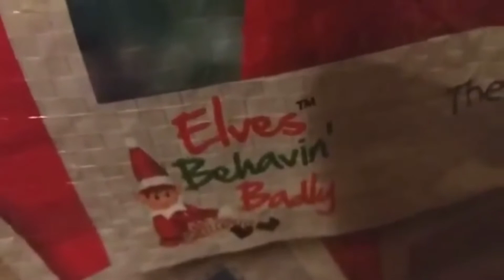Reuben Studios Trailer 2022